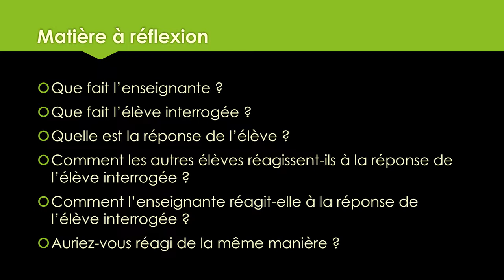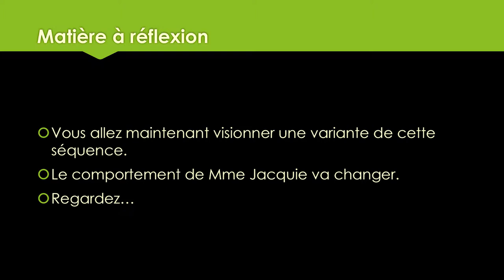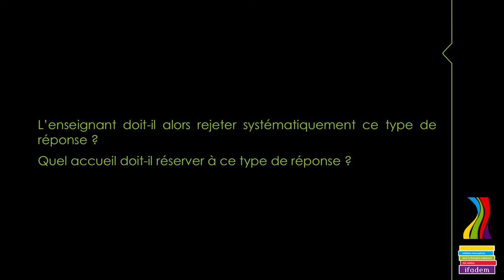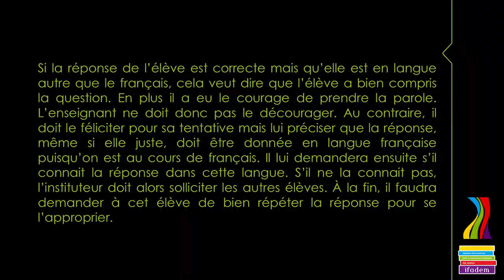m2_s4_cas1